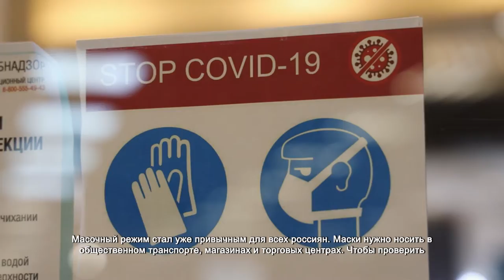В ТЦ «Гранд» проверили соблюдение антиковидных норм. 30.11.2021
Масочный режим стал уже привычным для всех россиян. Маски нужно носить в общественном транспорте, магазинах и торговых центрах. Чтобы проверить соблюдение социальной дистанции и антиковидных норм, в ТЦ «Гранд» прошёл рейд по выявлению нарушителей.